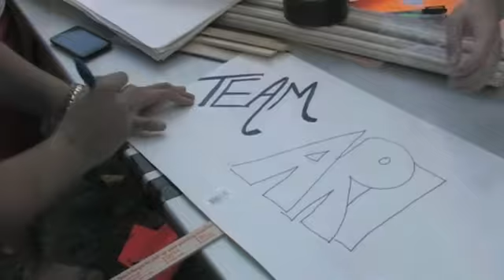Walk 4 Friends'N Fun